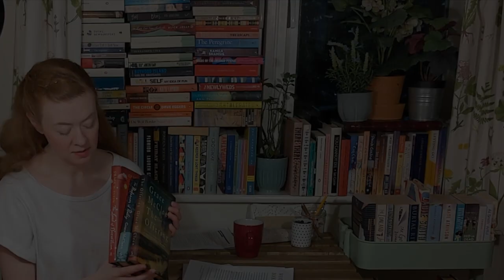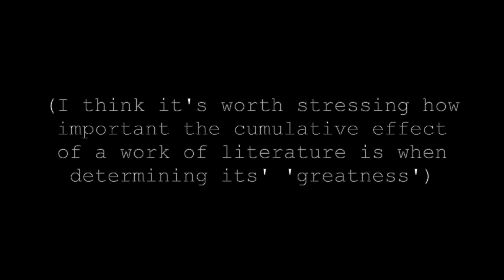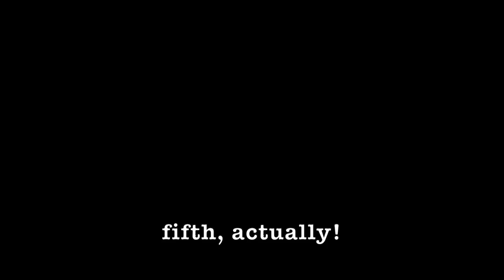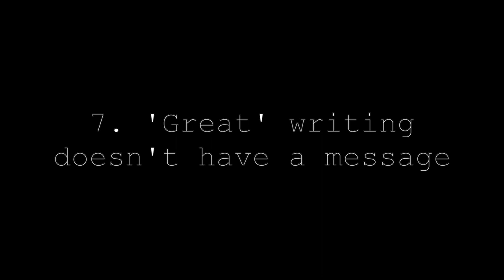What Makes a Novel 'Great'?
A chat about what might make a novel stand the test of time and be considered a classic.

One point I'm not sure about: I say bad writing and genius has more in common than good writing and genius; and I can't decide if that's true or not!

The Tom McCarthy essay is actually a book, it seems!